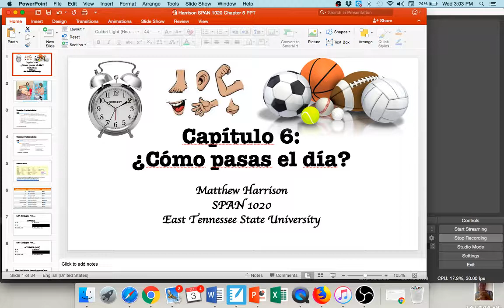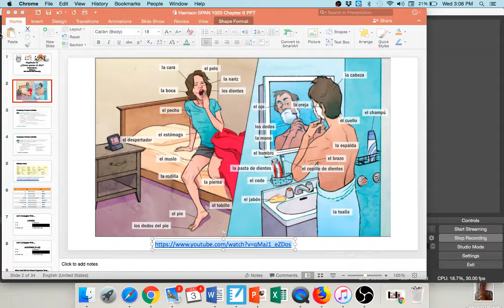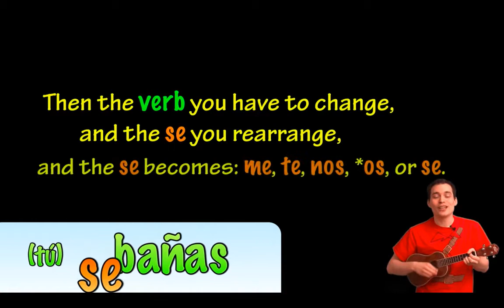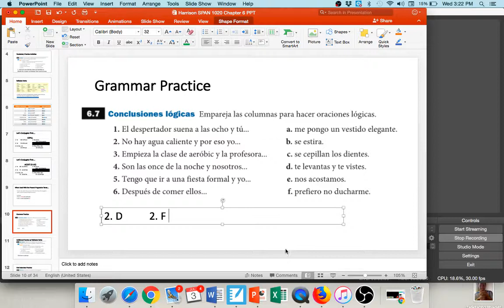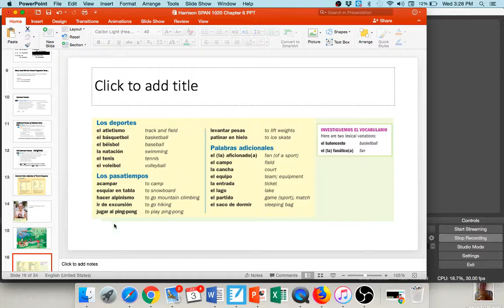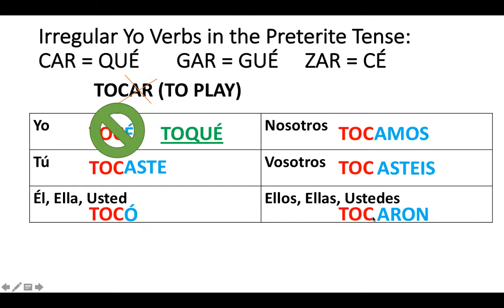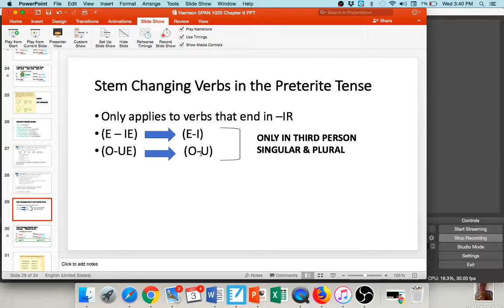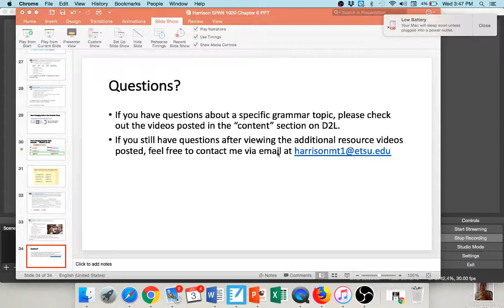SPAN 1010 Chapter 6 Video Lecture